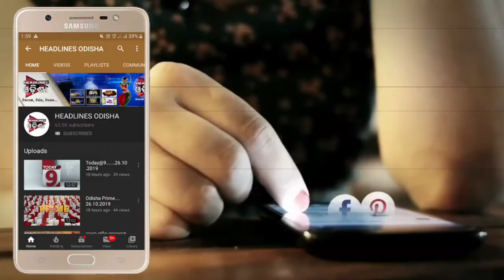ଖାଇଗଲେ ଆବାସ ଯୋଜନା ...